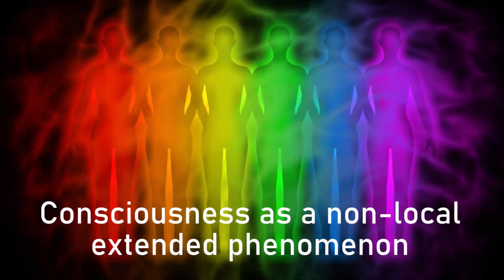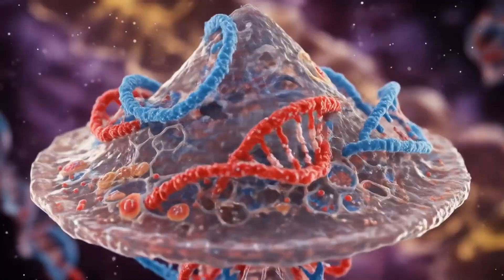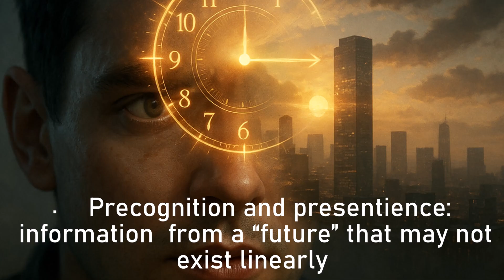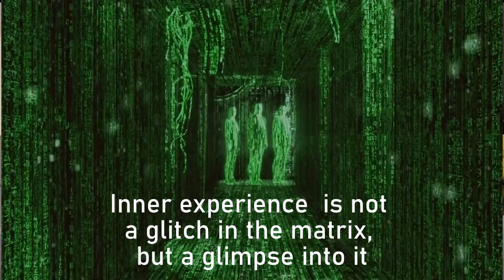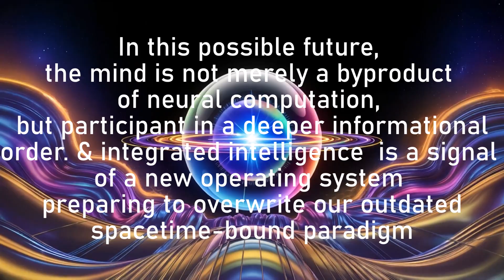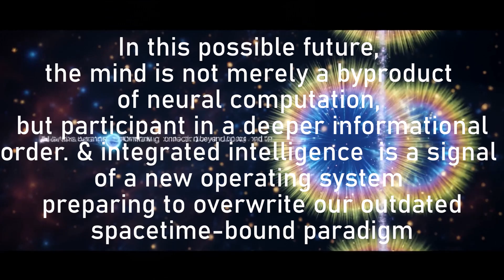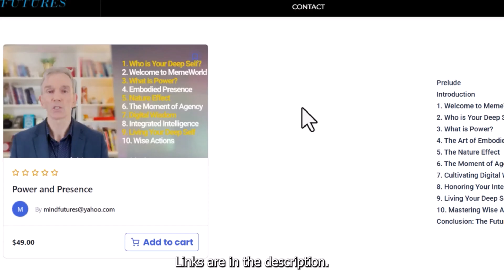Space-Time As Illusion? Donald Hoffman's Reality-Busting Theory & Integrated Intelligence Explained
Is space-time just a user interface? Cognitive scientist Donald Hoffman says yes—and he's not alone. In this video, we dive into Hoffman’s radical theory that space, time, and even the self are illusions—adaptive hacks rather than windows into reality. We explore how this view opens the door to integrated intelligence—a non-local, consciousness-based paradigm backed by emerging science. With insights from Bohm, Wheeler, Penrose, and Stapp, we ask: Is consciousness the true foundation of the cosmos? Strap in—your brain might file for metaphysical bankruptcy.

Also available on Udemy.